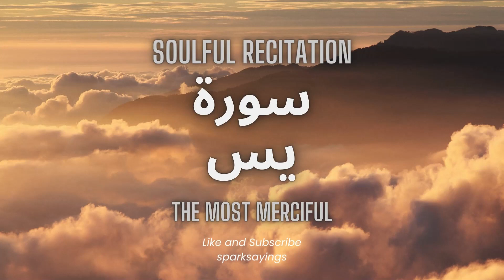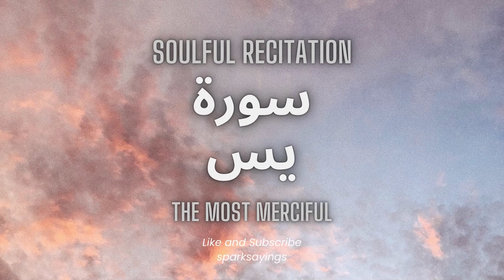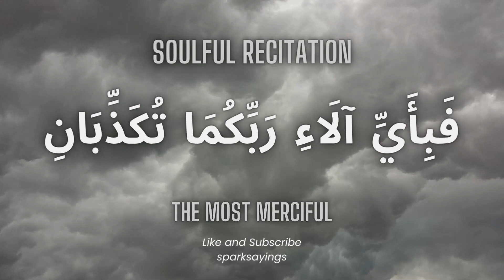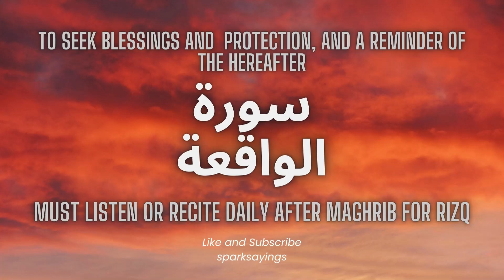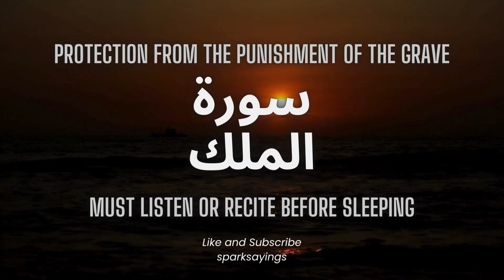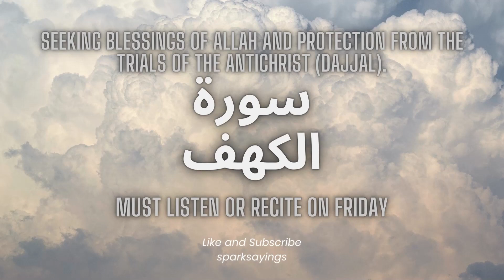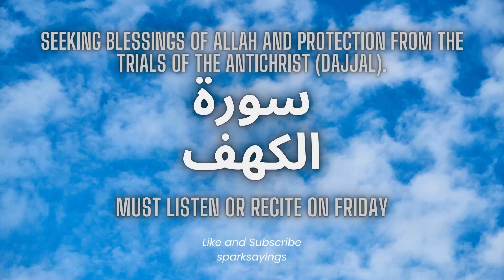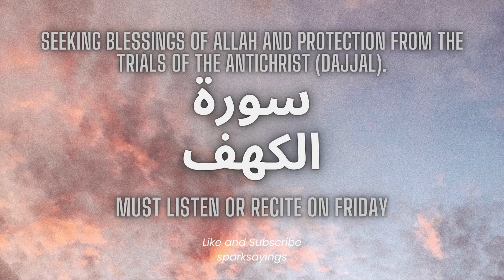Surah Yasin | Surah Rahman | Surah Waqiah | Surah Mulk | Surah Kahf | Beautiful Recitation